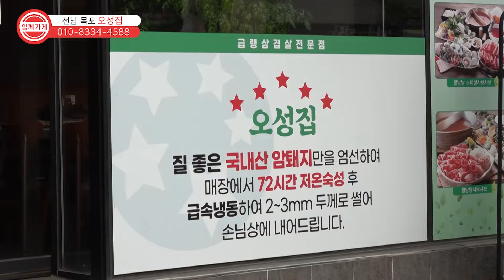[함께가게CF] 오성집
상호 : 오성집
주소 : 전남 목포시 청호로 188
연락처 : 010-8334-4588